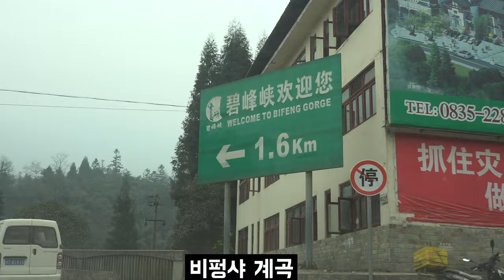[PandaTV -4K] # 푸바오 엄마 아이바오의 유치원 시절 희귀영상 Rare footage of Fu Bao's mother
푸바오 어무이 아버지 어린시절 이야기가 "나는 판다입니다"가 책으로 출판됩니다

저는 SBS TV동물농장을 하면서 해외의 수많은 동물들을 취재하게 되었습니다

그 많은 동물들을 만났지만 판다 처럼 신비한 동물은 보지 못했습니다

그래서 언제가는 판다 관련된 다큐멘터리를 준비하던 중 판다극장이라는

프로그램을 제작할 기회를 잡게 되었습니다

지금도 왓차가시면 판다극장이라는 제가 만든 프로그램을 보실 수 있습니다

그 중 수없이 만난 중국의 판드들 중 우리나라에 오게 될 판다 러바오아 아이바오를 누구보다 빨리 만날 수 있었고 그 영상을 지금까지 갖고 있다가

구독자 분들의 열화같은 성화로 다시 판다영상을 편집해 올리게 되었습니다

오늘은 러바오의 아내이자 푸바오의 엄마인 아이바오의 유치원 희귀영상을 보여드리겠습니다